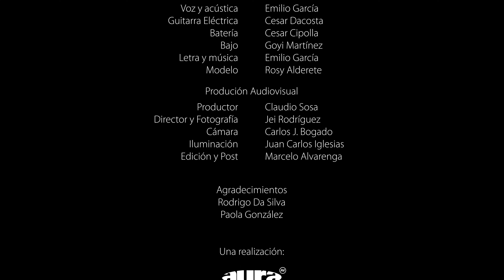SACIARME EN TI EMILIO GARCIA